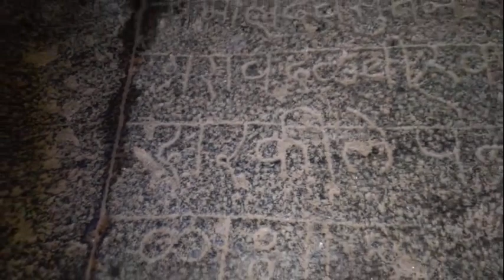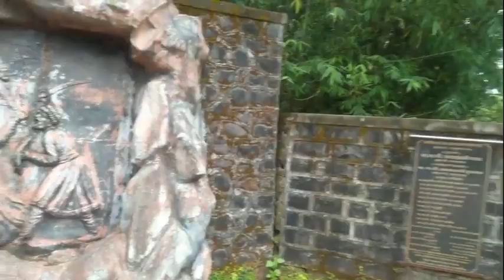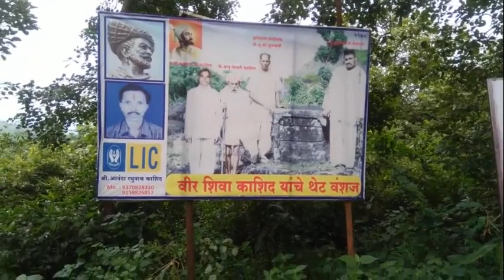| Kolhapur Diaries | Panhala Fort | Watch Chatrapati Shivaji Maharaj Temple | 🚩🚩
1. बाजीप्रभू देशपांडे पुतळा
2. तीन दरवाजे
3. अंधार बाव
4. धान्य कोठार
5. दुतोंडी बुरुज
6. सज्जा कोठी
7. छत्रपती संभाजी महाराज मंदिर
8. छत्रपती शिवाजी महाराज मंदिर
9. वीर शिवा काशिद समाधी